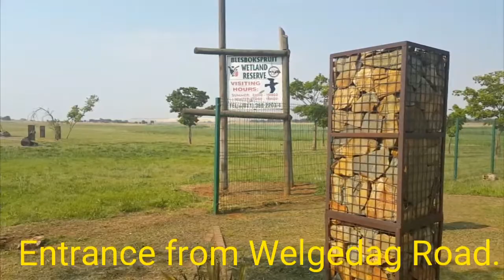Springs - Blesbok Wetland Reserve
Springs Blesbokspruit wetland. A Ramsar listed wetland and important ecosystem for many birds such as the Lesser and Greater Flamingo, The Goliath and Purple Heron, the African Spoonbill, The African Marsch Harrier and the African Grass Owl. At least 220 birds species use the wetland